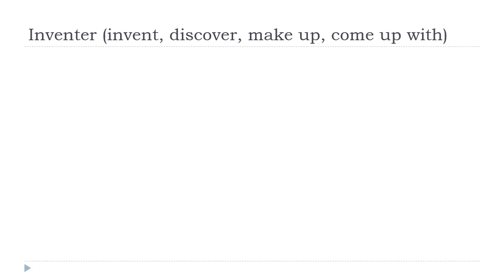Học tiếng Pháp = Inventer # Indicatif Présent